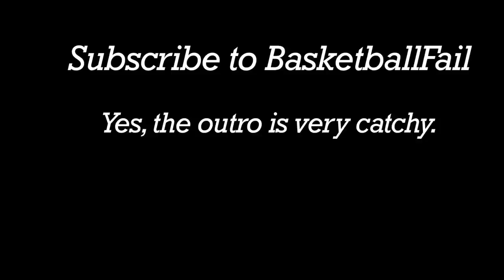Jared Dudley forgets to shoot his free throws